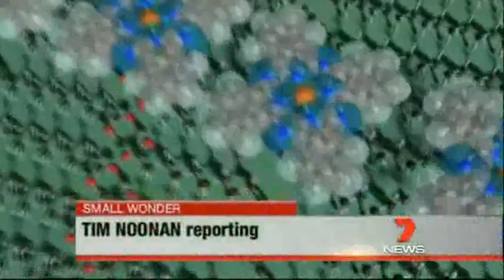Seven Network - Nano and NIMS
Flinders University students will undertake research at a leading nanotechnology research centre in Japan under a new agreement. You can be a part of it in the future also, find out more about BA Nanotechnology course